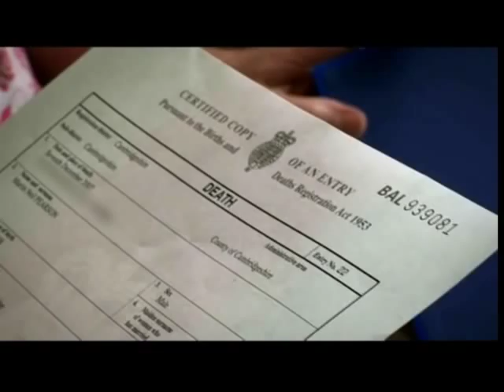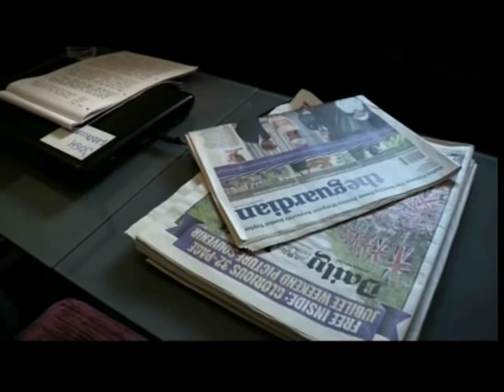Jon Richardson: A Little Bit OCD [1 of 4] 2012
The official, full length version is available on YouTube but here it is in four parts for overseas viewers unable to see that upload.